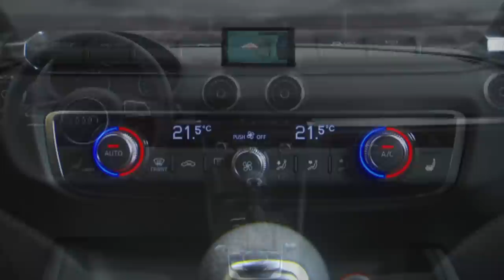Audi A3 2.0 TDI Prueba Motorpasión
Prueba en vídeo del Audi A3 2.0 TDI (150 CV) por Héctor Ares para Motorpasión.